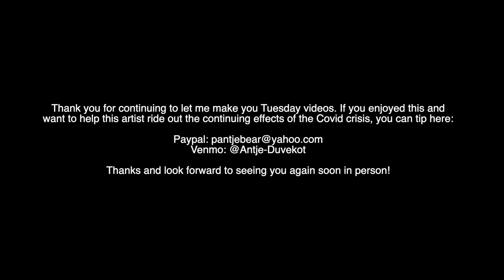Lottery Ticket - Antje Duvekot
Month of May Tuesday Offering :) This is a brand new song that I wrote in response to a short story by Keith Rossin. It will be featured on SongWriter Podcast later this year. Enjoy this preview. ALSO!! If you live in Boston and have missed seeing me live, I will be at City Winery on June 5th. I can hardly believe it. Details here: